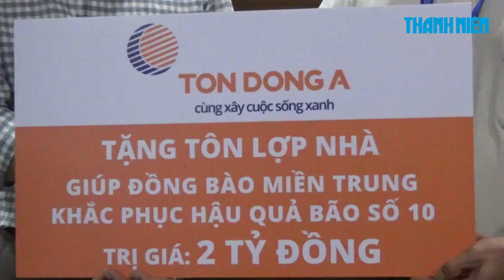2 tỉ đồng đầu tiên sắp đến tay bà con vùng bão số 10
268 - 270 Nguyễn Đình Chiểu, Phường 6, Q.3, TP HCM